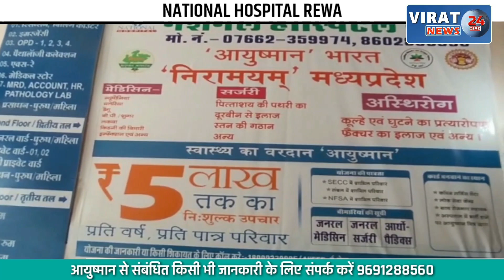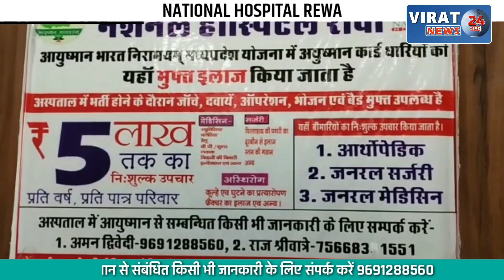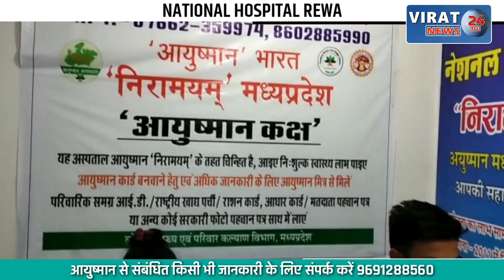अज्ञात बदमाशों में फिनो संचालक सुरेंद्र सिंह के साथ लाठी डंडे से की मारपीट।